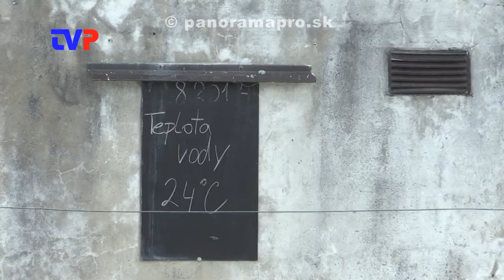V sobotu si odniesli 3x bronz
Reportáž zo 16. ročníka Majstrovstiev v karate v Žarnovici.